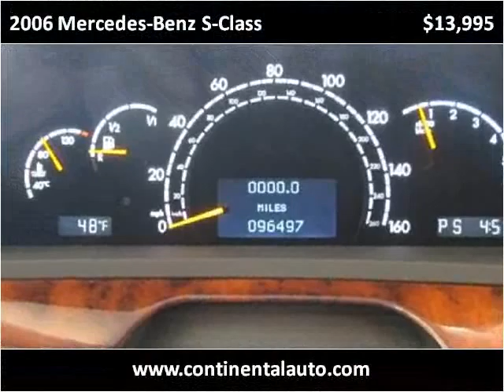2006 Mercedes-Benz S-Class Used Cars Northboro MA